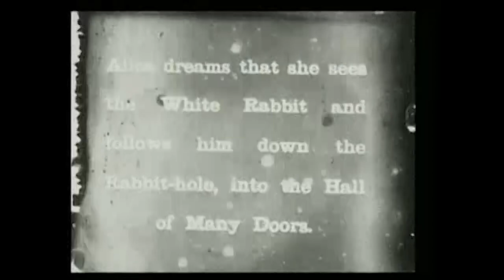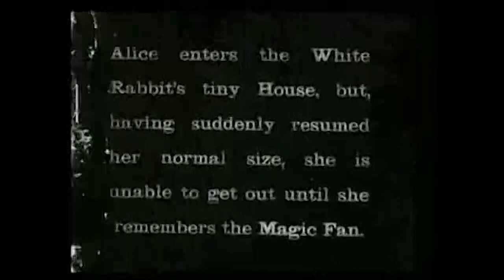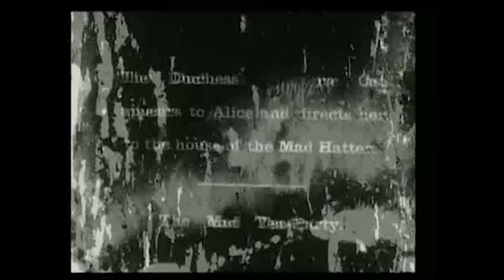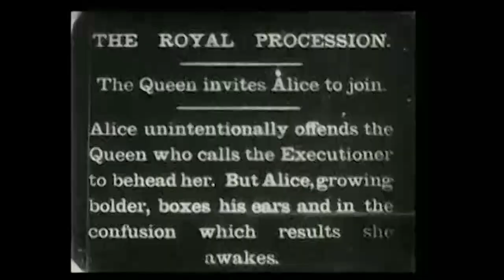Alicia en el país de las maravillas (1903) - Primera versión cinematográfica del libro de L. Carroll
Alicia en el país de las maravillas (Alice in Wonderland) es una película silente británica de 1903. Se trata de la primera adaptación cinematográfica de la obra de Lewis Carroll Las aventuras de Alicia en el país de las maravillas. Como el filme dura pocos minutos viene siendo más bien un resumen de la obra literaria.
La copia que aquí se ofrece está bastante dañada pero aún así permite observar algunos efectos especiales interesantes para su época, como el aumento y disminución de tamaño de Alicia y la aparición y desaparición del gato de Cheshire (aunque el gato ni se entera).

Realización: Cecil M. Hepworth, Percy Stow
Actores:
Alicia: May Clark
Sapo: Cecil M. Hepworth
Conejo Blanco / Reina de Corazones: Sra. Margaret Hepworth
El sombrerero / Pez: Norman Whitten
Actores infantiles haciendo de naipes

Música agregada por Náyade Citadina para esta publicación:
Little Prelude and Fugue - Sir Cubworth